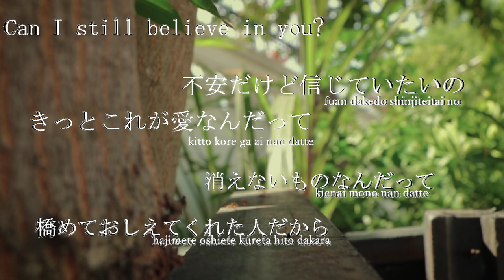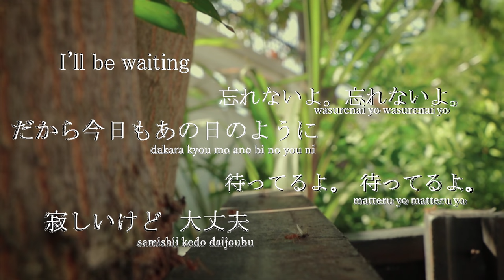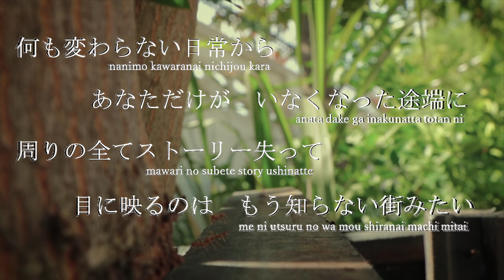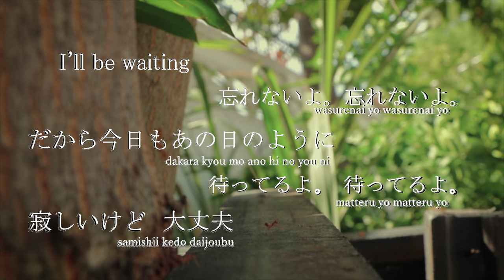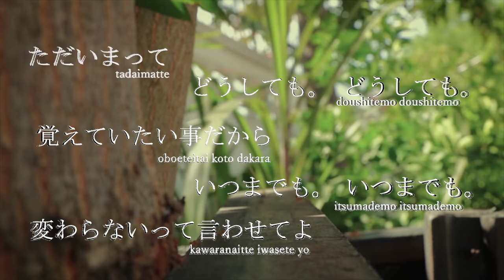忘れないよ の 歌詞「 青山テルマ」 Wasurenai Yo Lyrics [Aoyama Thelma]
Sorry it's been sooo long since I'd uploaded a lyrics video! I've been so busy with school work it's crazyy. Anyways, as always; ENJOY!

PS. The reason why I wasn't uploaded that much was because two of my videos got copyrighted, just the other day that one of it was expired